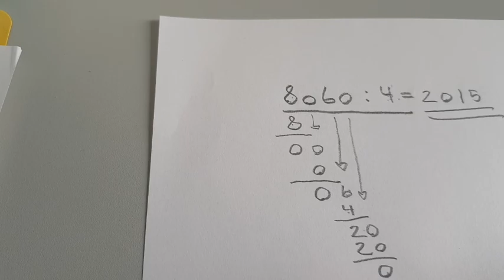division med rest (R4d)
deler et stort tal med et mindre tal og fører resten videre